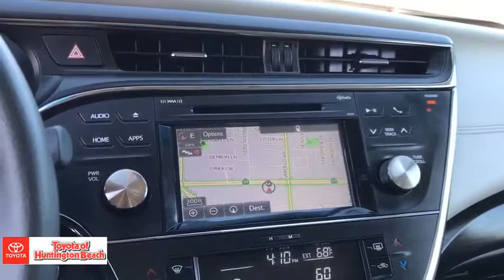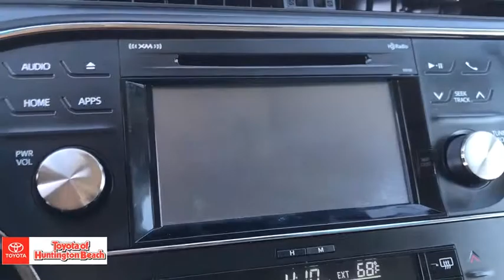2016 Toyota Avalon Westminster, Costa Mesa, Garden Grove, Long Beach, Huntington Beach, CA 00283711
Blizzard Pearl Used 2016 Toyota Avalon available in Huntington Beach, California at Toyota of Huntington Beach. Servicing the Costa Mesa, Garden Grove, Long Beach, Huntington Beach, CA area.
2016 Toyota Avalon XLE Premium - Stock#: 00283711 - VIN#: 4T1BK1EB8GU237482

WOW ONLY 28K ORIGINAL MILES! ONLY 1 PREVIOUS OWNER. LOADED XLE PREMIUM PACKAGE. Dual Zone Auto Climate Control w/Air Filter and Rear-Seat Vents, Entune Premium Audio w/Integrated Navigation & App Suite:7 Touch-Screen, AM/FM/CD, 9 Speakers, Aux/USB, Bluetooth, Entune App Suite, HD Radio, SXM Radio, Traffic & Weather, & Backup Camera, Leather Steering Wheel w/Paddle Shifters & Audio, MID, Bluetooth(R) & Voice Command Controls, Leather-Trimmed, Multi-Stage Heated Front Seats, 8-Way Power Driver Seat w/Power Lumbar Support & 4-Way Power Pass Seat Driver Seat & Outside Mirrors Memory System, Smart Key System with Push Button Start, Auto-Dimming Rearview Mirror w/Compass & HomeLink(R) Universal Transceiver (2) 12V Aux Power Outlets; Qi-Compatible Wireless Smartphone Charging. Quadrabeam Halogen Headlights w/ Auto On/Off & DRL Heated Outside Mirrors w/ Turn Signals, Dual Chrome-Tipped Exhaust, Power Tilt/Slide Moonroof. Star Safety System Includes: VSC, TRAC, ABS, EBD, BA, & Smart Stop Technology 10 Airbags LATCH(Lwr Anchor & Tethers for Children) for Outboard Rear Seating Positions Anti-Theft System w/ Engine Immobilizer Blind Spot Monitor/Rr Cross-Traff Alert. Looks and runs great. Good tires and brakes. Engine and transmission run smooth. Damage free. Immaculate inside and out. FREE CARFAX! We have great interest rate and financing for ALL credit situations.. Blizzard Pearl 2016 Toyota Avalon XLE Premium FWD 6-Speed Automatic ECT-i 3.5L V6 DOHC Dual VVT-i 24V 6-Speed Automatic ECT-i.Recent Arrival! Odometer is 9116 miles below market average! 21/30 City/Highway MPGToyota Certified Used Vehicles Details:* Warranty Deductible: $50* Roadside Assistance* Powertrain Limited Warranty: 84 Month/100,000 Mile (whichever comes first) from original in-service date* Transferable Warranty* Limited Comprehensive Warranty: 12 Month/12,000 Mile (whichever comes first) from certified purchase date. Roadside Assistance for 1 Year* 160 Point Inspection* Vehicle HistoryAwards:* 2016 KBB.com Best Buy Awards Finalist * 2016 KBB.com Best Resale Value AwardsWHY BUY at the BEACH? Our customers are our most valuable asset. If you are already a customer, welcome back. If you are new to Toyota of Huntington Beach, we would like to convince you to join the ranks of satisfied Toyota of Huntington Beach customers. Financing for all situations. Great rates available. GREAT rates for good credit. Financing for ALL credit situations. BK ok. Low score OK. (See dealer for details.) Se Hablamos Espanol. Marticular OK.